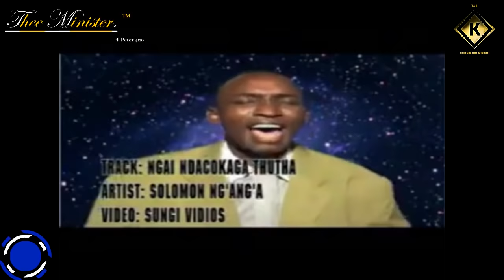Kikuyu Old School Gospel Video Mix 2 - Dj Kevin Thee Minister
I dedicate this Mixtape to:
God Almighty for his endless Love, Care Blessings.
Daddy everything I have has always been you. My heart is overwhelmed. Imela Papa

My Grandparents Joseph and Irene Wanyeki in Mwichwiri, Naromoru, Nyeri
My Dad Hellen Wambui Wanyeki and Dad Hezron Njenga Muchai in Gikuni, Wangige, Kabete
My Uncle: Samuel Mwangi Wanyeki and Antie Rose Muthoni Mwangi In Githunguri, Ruai
My Uncle: Peter Ndegwa Wanyeki and His family In Mwichwiri, Naromoru, Nyeri
My Antie: Jane Muthoni Wanyeki and Her Family In Mtwapa Mombasa
My Antie: Jedidah Wagaki Wanyeki and Her Family in Ruai, Nairobi
My Cousins: Brian Wanyeki & Maina, Edwin, NoritaIrene, Betty and Wanyeki , Cyntia and Mwangi.
You have Inspired and stood by me all these years May God bless you always and see you through.